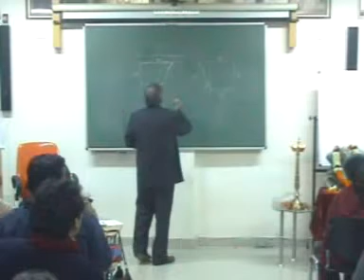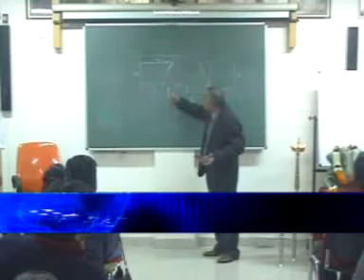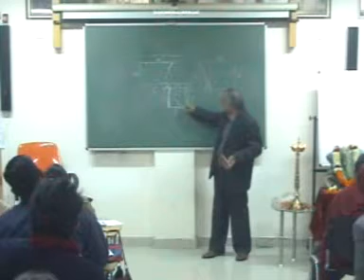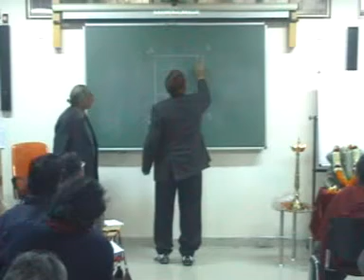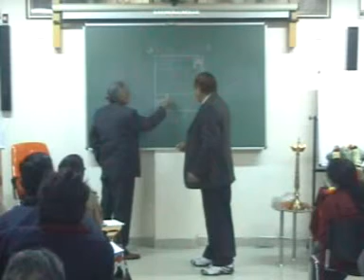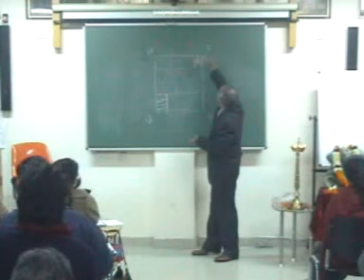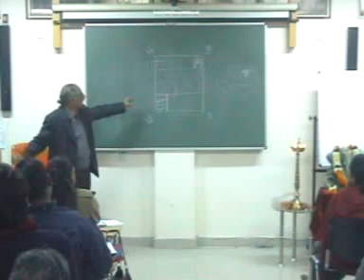Vaastu Workshop Part-23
Part 13 of Vaastu Workshop done by Pandit Gopal Sharma